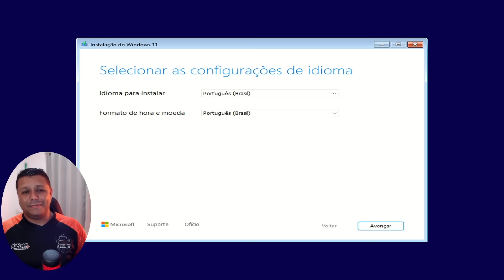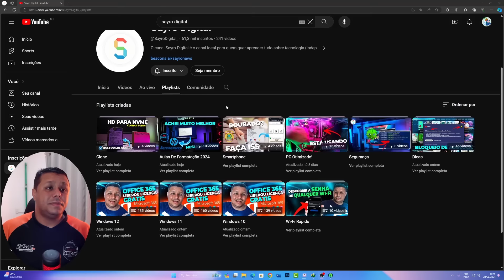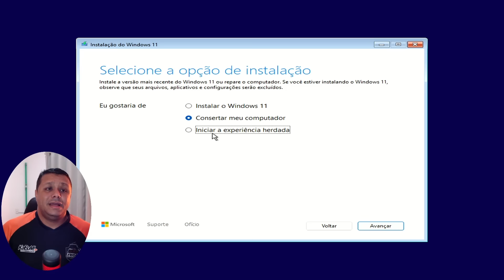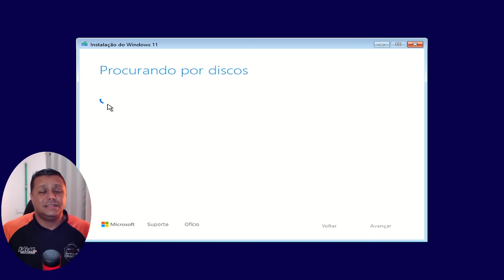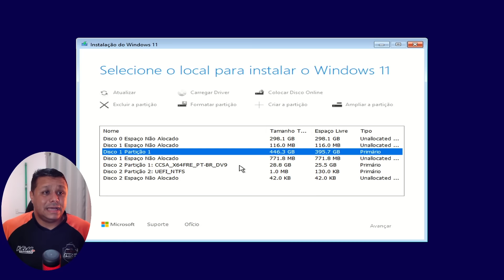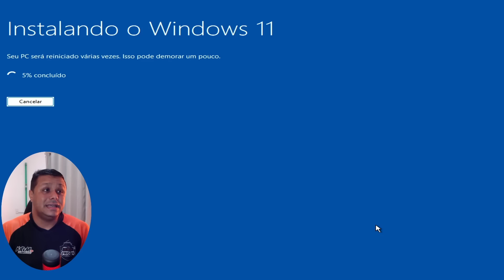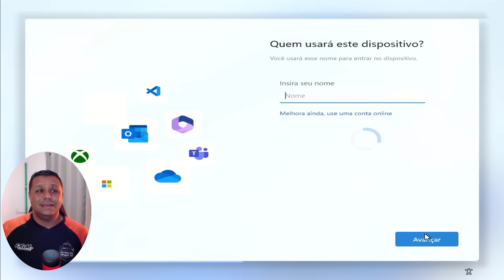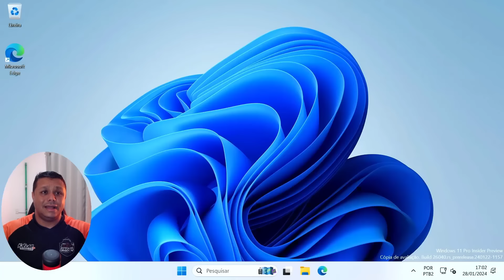PRIMEIRA Formatação do Windows 11 24H2! Mudou TUDO! Microsoft ALTEROU a FORMA DE FORMATAR O PC!